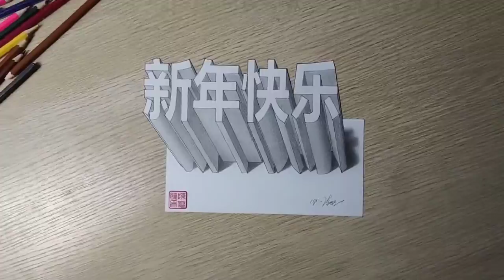How To Draw 3D Hole Illusion - 3D Trick Art On Paper | 3D Drawing Hole Easy